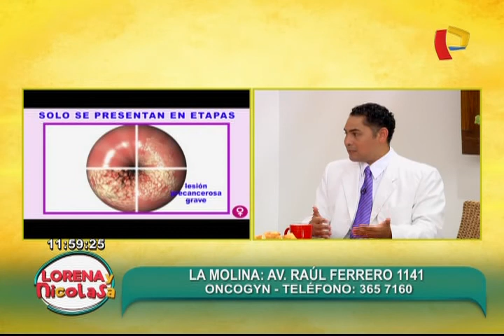Oncogyn: el cáncer de cuello uterino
Emitido en Lorena y Nicolasa.